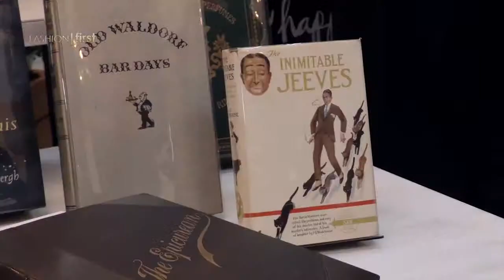CLUB MONACO Flagship Store Opening Hong Kong | Invitation Only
Fashion One available on nowTV channel 532 and TVB Network Vision channel 41!

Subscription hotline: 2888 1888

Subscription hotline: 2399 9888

"Fashion First" "Fashion Entertainment" "Fashion Model" "Runway" "Beauty" "Music" "Designers" "Fashion Designers" "Style" "Collection" "Fashion Show"